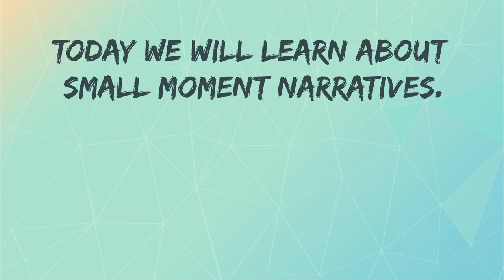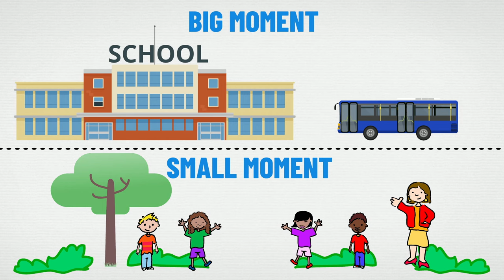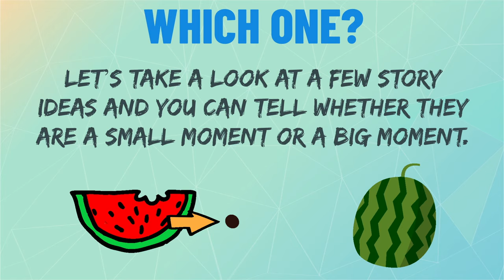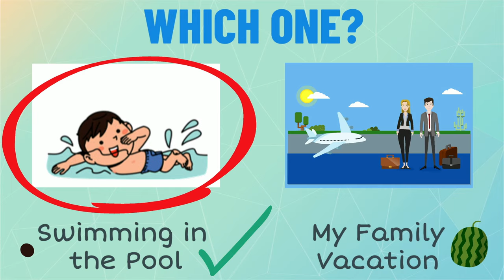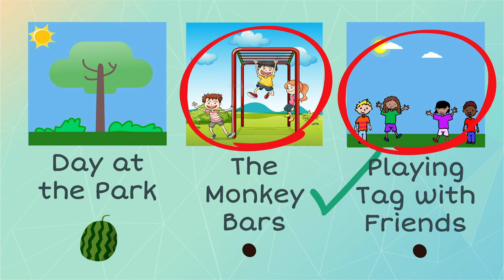✏️ What is a Small Moment? | Small Moment Writing for Kids 1st Grade & 2nd Grade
Have you ever wondered what a small moment is? This video is called What is a Small Moment? and introduces the topic of Small Moment Writing for 1st Grade and 2nd Grade. Watch this video to learn what is a small moment, and how to tell the difference between a big and a small moment. Be sure to watch until the very end for a fun activity!

This video resource can be used for a Small Moment Narrative Writing curriculum grades K-5, but is often used for 1st and 2nd grade.

** If you are an educator looking for classroom resources to accompany this video, check out my 'Small Moment Narrative Writing Resource Pack'

Be sure to check out my series: Small Moment Writing for Kids

👋 Thank you for visiting Ms. Dorismond's Virtual Corner, where you can find Educational Tools Made Simple!